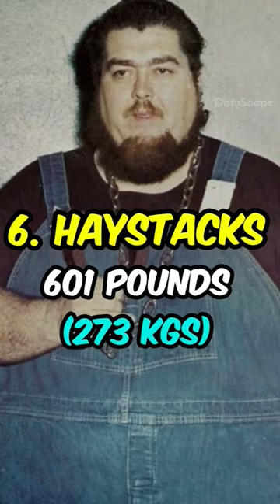Top 10 Heaviest Wrestlers of All Time Yokozuna, Big Show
Top 10 Heaviest Wrestlers of All Time

📝 Note: ALL CONTENT on our channel is ORIGINAL and AUTHENTIC and aims to provide value to the audience and is produced by our team of professional content writers, graphic designers, voiceover artists and video editors.

🎬 Every video we publish takes about 48-72 hours to create. Each video is produced in the following way -
 ▶ Topic Research using keywords, trends and search suggestions.
 ▶ Gathering and verifying data about the topic from reliable sources (on Google, Wikipedia, Forums, etc)
 ▶ Searching suitable pictures and images from Stock websites and editing/modifying them accordingly.
 ▶ Creating relevant design structures as per data and adding the data and images to the designs.
 ▶ Writing a script and doing the voiceover for it.
 ▶ Combining all elements from above steps in a video editor, do necessary editing and create the video.
 ▶ Publish the video on YouTube with proper Metadata - Title, Description, Attribution (wherever required) and Tags.

🧑‍💻 Software/Apps/Websites Used:

 ▶ Excel (for Collecting Data )
 ▶ Photoshop and Canva (for Making Designs)
 ▶ Audacity (for Recording Voiceovers)
 ▶ PowerPoint and Filmora (for Video Creation and Editing)
 ▶ Pixabay, Pexels, Unsplash, Google (for Finding Stock Images and Pictures)